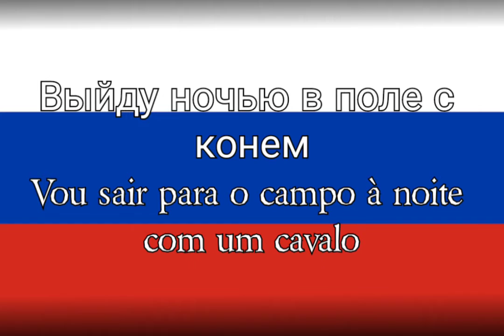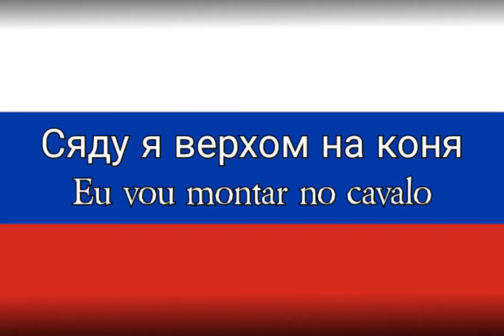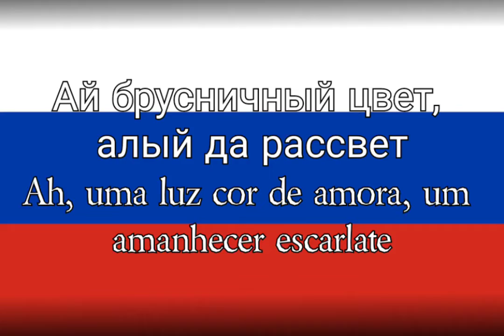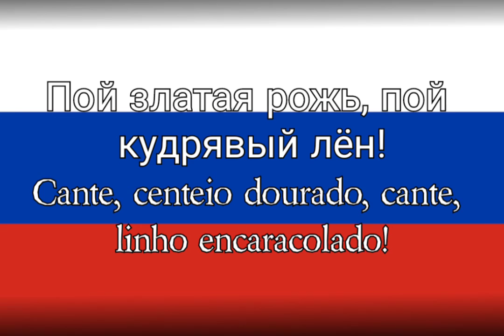Конь - Cavalo [Legendas PT-BR]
«конь»
Igor Matvienko, Alexander Shaganov
1994
Vyjdu nočʹju v pole s konëm
Nočkoj tëmnoj tixo pojdëm
My pojdëm s konëm po polju vdvoëm

Nočʹju v pole zvëzd blagodatʹ...
V pole nikogo ne vidatʹ
Tolʹko my s konëm po polju idëm

Sjadu ja verxom na konja
Ty nesi po polju menja
Po beskrajnemu polju moemu

Daj-ka ja razok posmotrju
Gde roždaet pole zarju
Alʹ brusničnyj cvet, alyj da rassvet
Ali estʹ to mesto, ali ego net

Poljuško moë, rodniki
Dalʹnix derevenʹ ogonʹki
Zolotaja rožʹ da kudrjavyj lën
Ja vljublën v tebja, Rossija, vljublën

Budet dobrym god-xleborod
Bylo vsjako, vsjako projdët
Poj, zlataja rožʹ, poj kudrjavyj lën
Poj o tom, kak ja v Rossiju vljublën

My idem s konem po polju vdvoem..